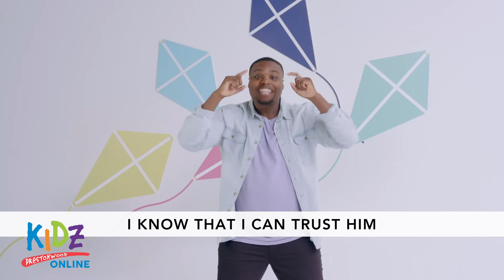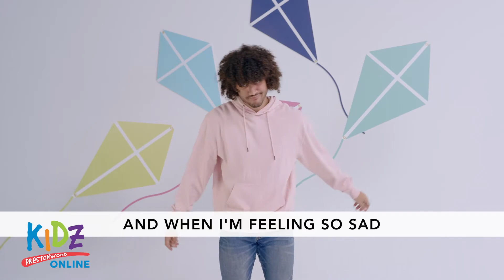Preschool - September 13th KidZ Online